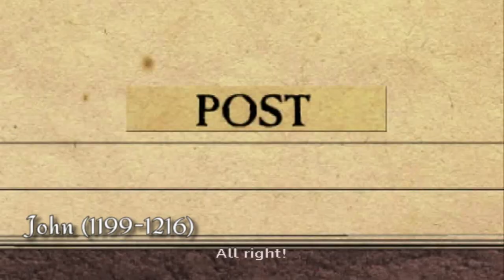Every English Monarch Depicted in Horrible Histories Series 1-5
My Mum would like it to be known that this is not every English/etc monarch ever, just the ones actually depicted in the show. I skipped over the rest.